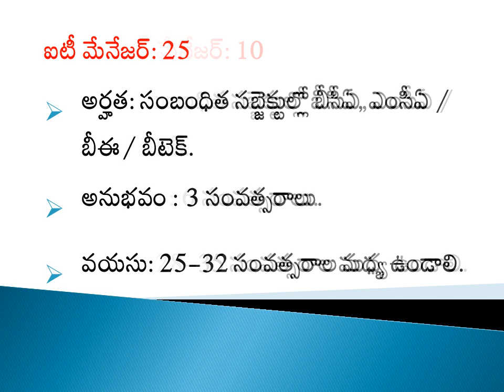Bank of Baroda - IT Manager Jobs | బ్యాంక్ ఆఫ్ బ‌రోడా - ఐటీ స్పెష‌లిస్ట్ ఆఫీస‌ర్ పోస్టులు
Vacancies in Bank of Baroda